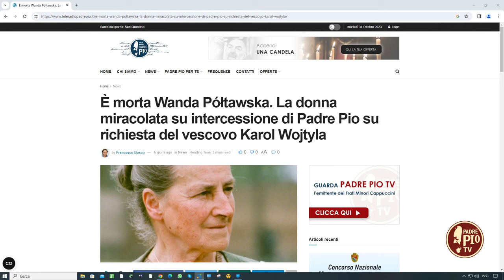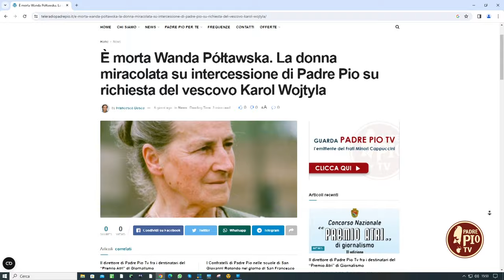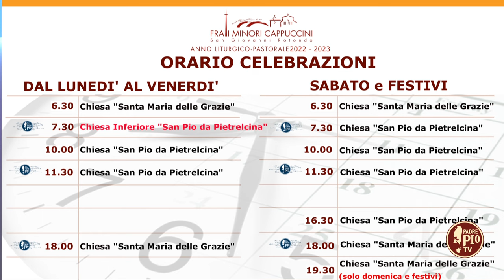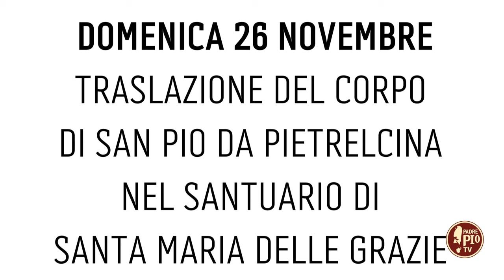L’impegno per la pace nel Santuario di Padre Pio (L'Agenda del Santuario 2 novembre 2023)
In studio Marianna Lops dell’Ufficio Accoglienza Pellegrini